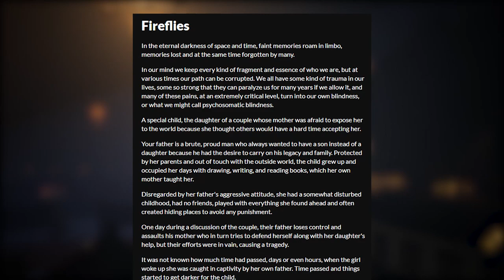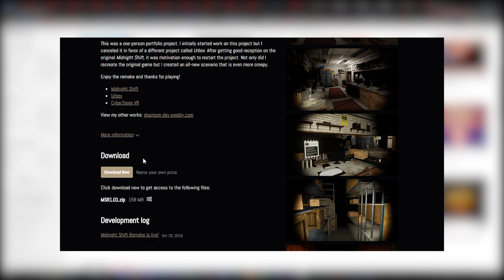let's Indie Game | Episode 01 | THREE AWESOME GAMES FROM ITCH.IO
"let's Indie Game" is a new series where I check out new indie game releases and give my opinion about their games. These are games from game developers that I believe deserves attention for their hard work.

In this video I will check out 3 games from Itch.io which were included in the "New & Popular" section.

If YOU have any suggestions to exciting new indie games that you would like for me to check out, send me a e-mail to with the name and platform of the game!

Note: I will not open links send to me, so please send the information on mail like mentioned.